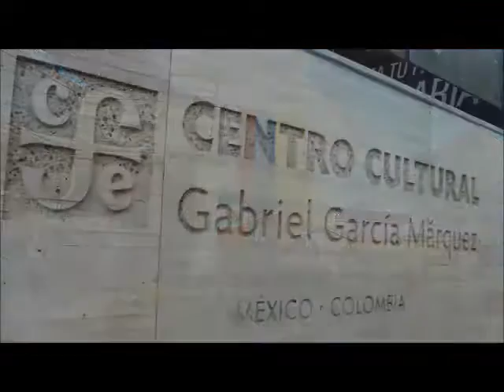Visita del artista mexicano Manuel Felguérez Barra.